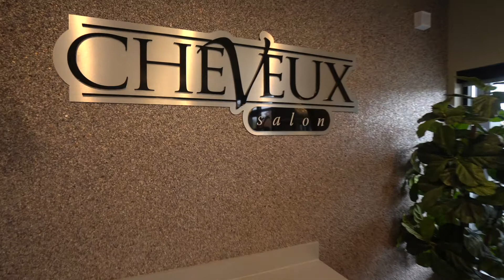CHEVEUX SALON Virtual Tour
Video and pictures by EnVision Drone Media